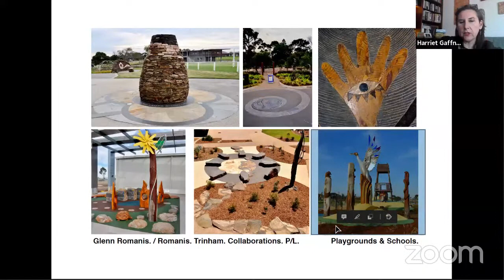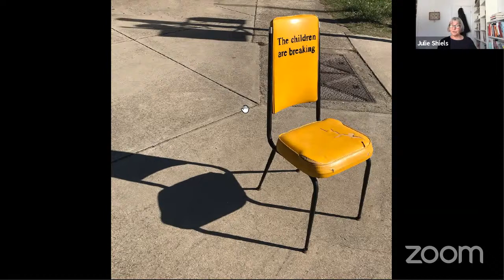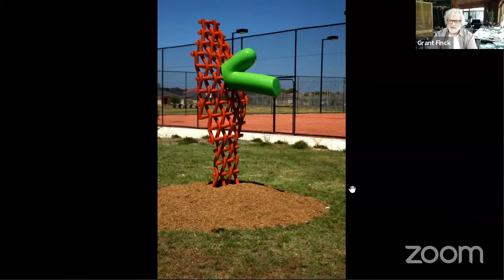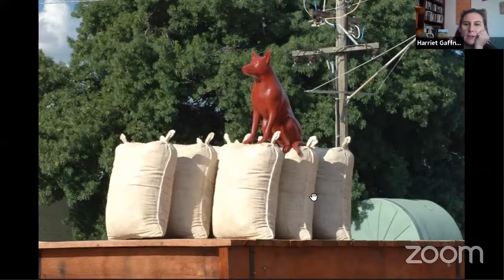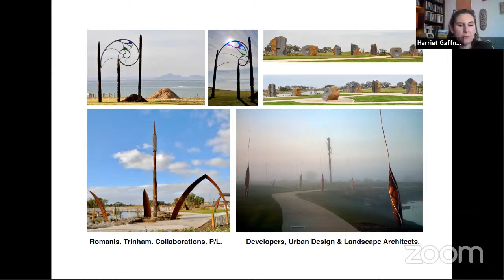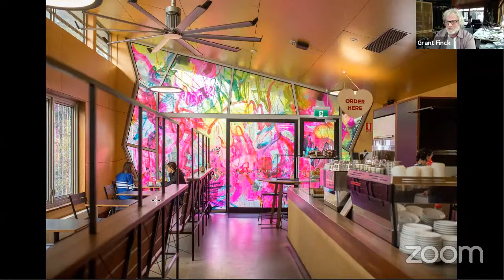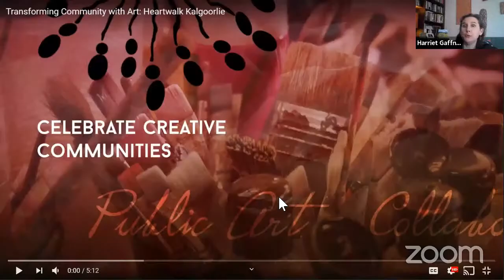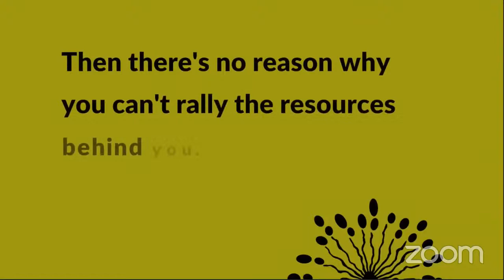Sunday Sessions: What's the Point of Public Art?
Join Harriet Gaffney in conversation with renowned public artists Rowena Martinich, Julie Shiels, Grant Fincke and Glenn Romanis to discuss the role of public art in helping to create place -  and why it matters.